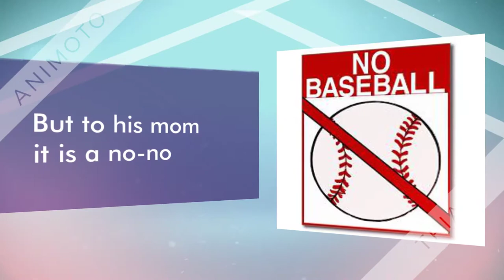Free baseball book trailer